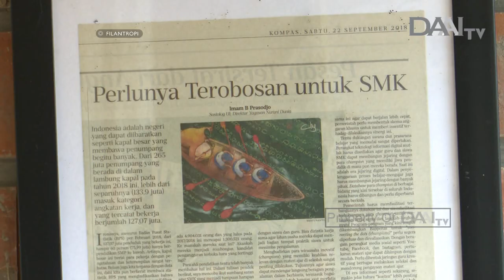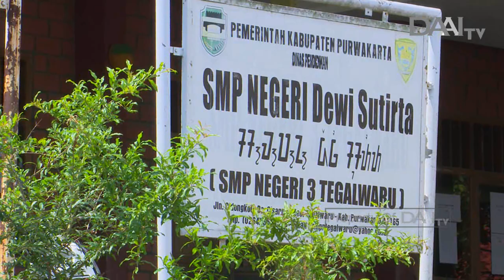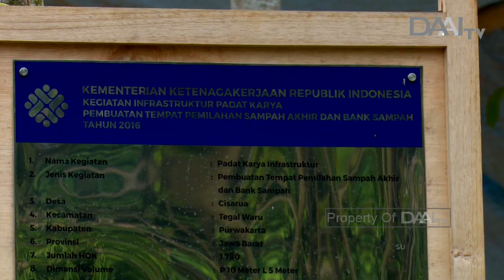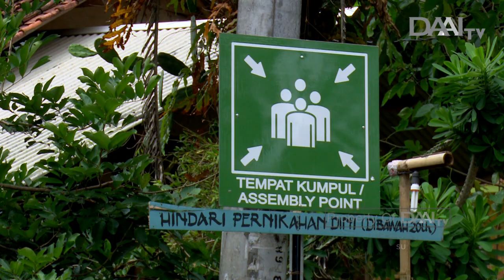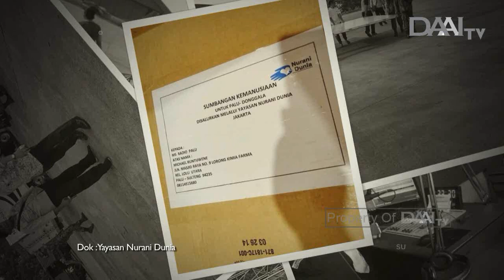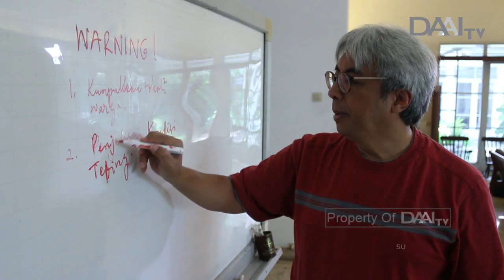Filantropi | Imam B. Prasodjo - Yayasan Nurani Dunia| Eps. 136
Yayasan Nurani Dunia merupakan sebuah lembaga sosial nonpartisan yang bermula dari kepedulian para dosen dan wartawan yang melakukan peliputan kemanusiaan saat terjadi konflik di Maluku tahun 1999.

Imam B. Prasodjo, sosiolog Universitas Indonesia menjadi salah satu penggagas ide bergeraknya organisasi sosial ini. Harapannya, Yayasan Nurani Dunia dapat terus mendukung kesejahteraan sosial masyarakat yang berkelanjutan dan mendukung pembangunan partisipatif demi kesatuan bangsa.

Tayang Kamis, 25 Juli 2019.

FILANTROPI TAYANG SETIAP HARI KAMIS & JUMAT PUKUL 19.00 WIB. HANYA DI DAAI TV.